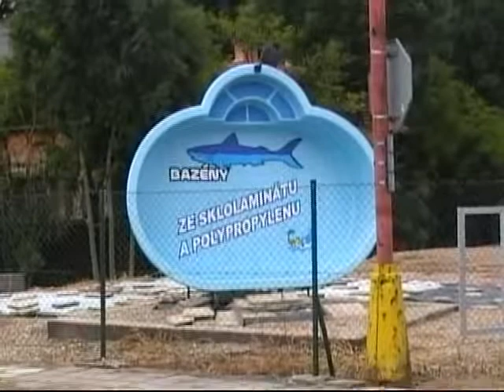Video pohled obce Smidary